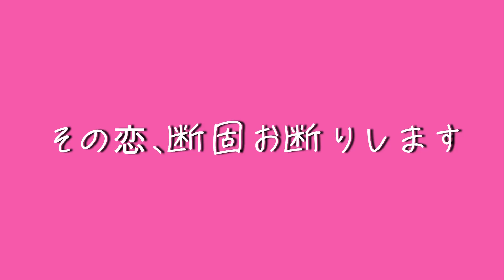【Netflix】メインキャストの細かい紹介💖ネトフリランキング１位😎【その恋、断固お断りします】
🕛目次🕛】
00:00　オープニング
00:19　ナムガンホ役/ユテオ
02:31　ヨミラン役/キムオクビン
03:51　トウォンジュン役/キムジフン
04:38　シンナウン役/コウォニ
05:36　オセナ役/イジュビン
06:26　チェスジン役/キムソンリョン

🌱【いつも使っている素材掲載サイト】ありがとうございます💚
（※使用されていない場合もございます。）